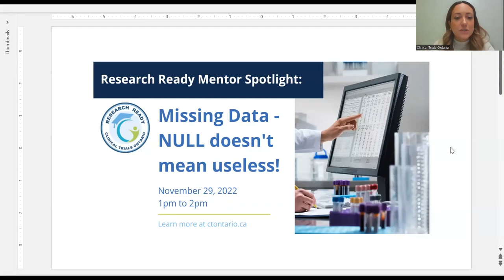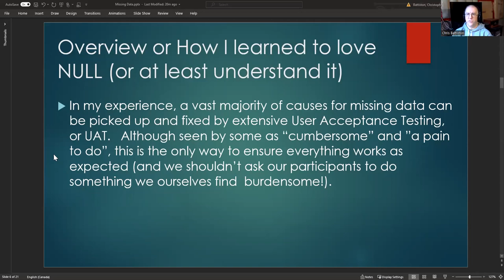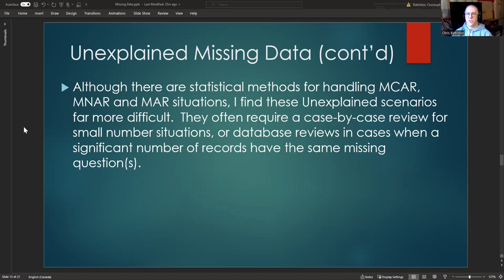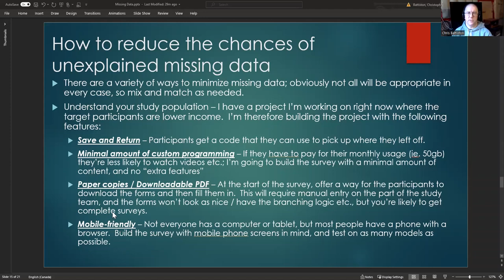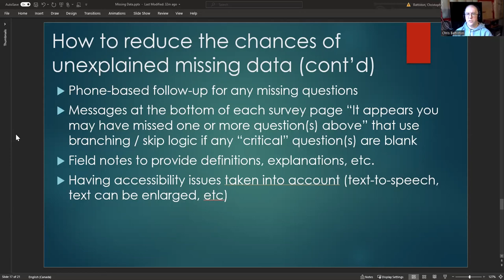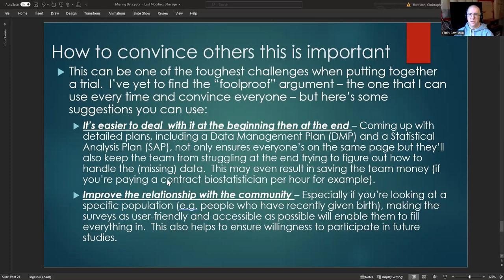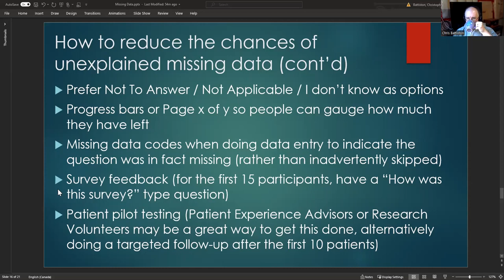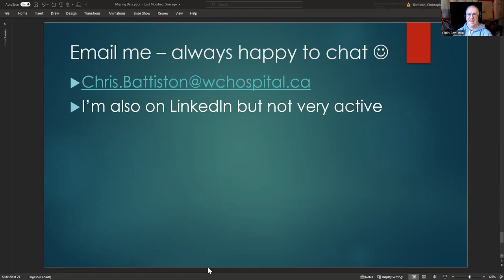Research Ready Mentor Spotlight - November 2022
Missing Data – NULL doesn’t mean useless!

Real data is often messy and incomplete, and its important to understand how to handle missing data. On November 29th, database administrator and analyst, Chris Battiston, discussed causes and types of missing data, how to reduce missing data during the design phase, data quality checks and how to handle missing data during those checks/analyses.